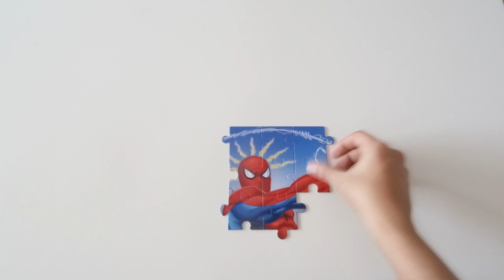SPIDER-MAN Jigsaw Puzzle Games Rompecabezas Marvel Puzzles De Learn Play Kids Toys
Toys in other languages: juegos, juguetes, giocattoli, spielwaren, brinquedos, carrinhos, spielsachen, leker, spielzeug, jouets, speelgoed, 玩具,leksaker, игрушки, đồ chơi, oyuncaklar, zabawki, bréagáin, Παιχνίδια, トイズ, 장난감, ġugarelli, hračky, іграшки.

Puzzle in other languages: puzzel, skládačka, أُحْجِيَّةُ الصُّوَرُ الـمُقَطَّعَةُ, 拼图玩具, palapeli, 조각 맞추기 퍼즐, układanka, rompecabezas, картинка-пазл, quebra-cabeça, slagalica, puslespil, παζλ, ジグソーパズル, puslespill, quebra-cabeças, пазл, паззл, pussel, yapboz, trò chơi xếp hình.